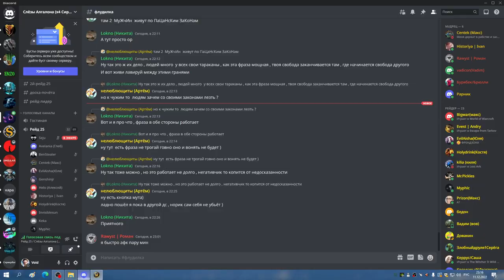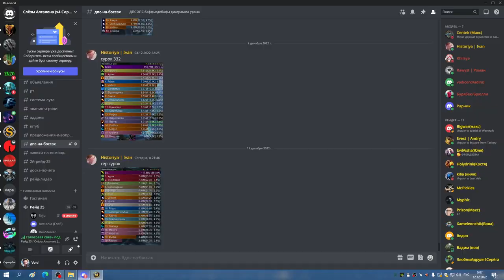3я часть ЦЛК 25гер до синдры БДК 11 12 22